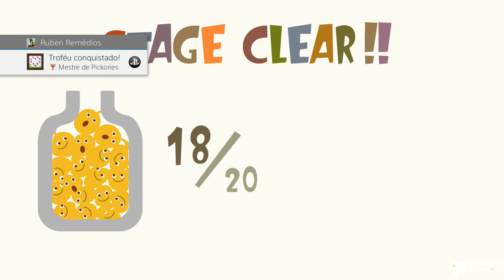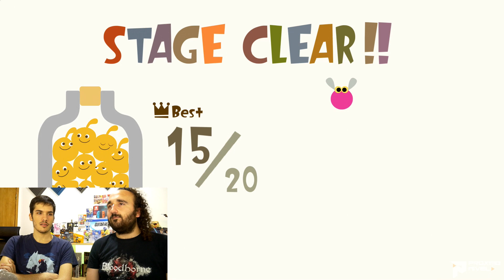É SÓ ENFARDAR - LOCOROCO